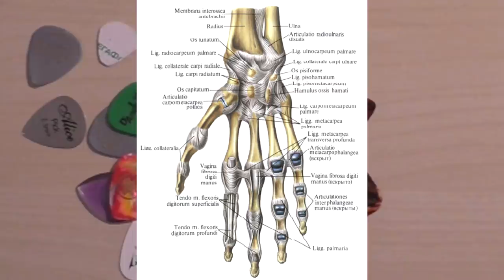Нужен ли басисту медиатор?😀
Быть или не быть? Медиатор или не медиатор? Ответы на извечные вопросы бытия в этом видео.

Аудио:
Zivert beverly hills
Cell - Calling